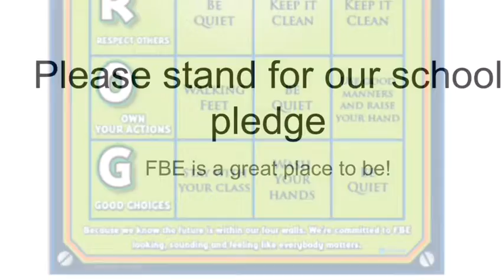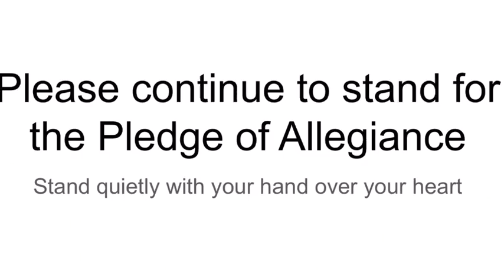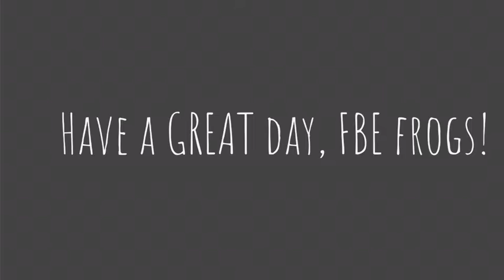Tuesday, March 5, 2019